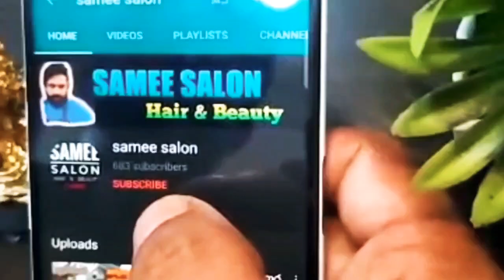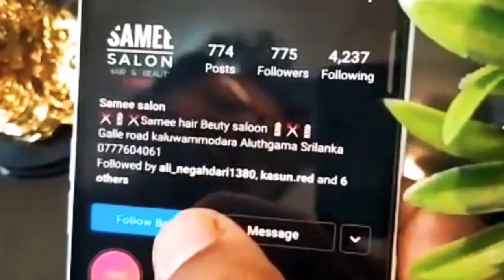Vitamin C අපේ ජිවිතයට නැතුවම බැරි විටමින් C